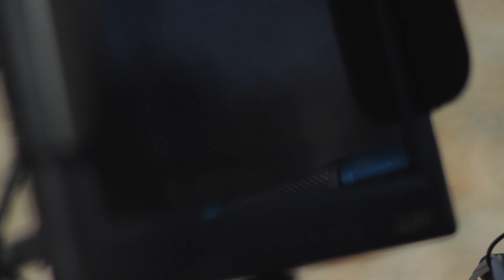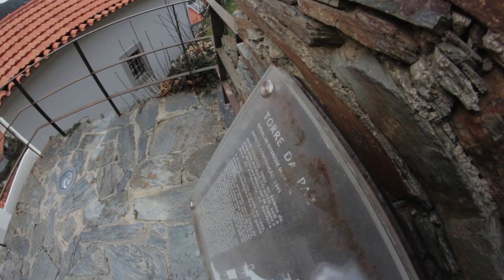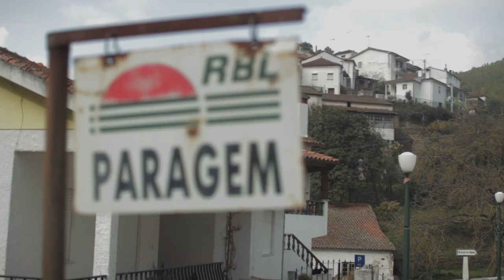X.TO - O Documentário sobre as Aldeias do Xisto em Portugal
Filmado em 2012, o X.TO é um documentário sobre as Aldeias do Xisto portuguesas.

Fui ao Piódão, a Benfeita, Ferraria de São João, e à Aigra Nova filmar a realidade da Beira Interior, e saí de lá com muitos amigos e boas recordações.

Se quiserem exibir o filme em alguma mostra, ou evento do género, basta enviarem uma mensagem, e eu envio-vos os ficheiros necessários para a projecção do filme.

Obrigado!